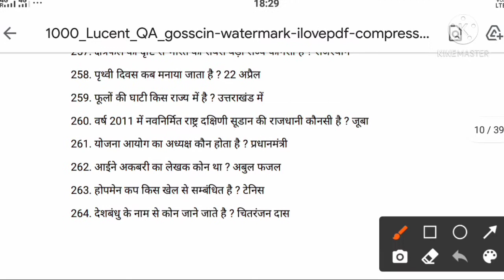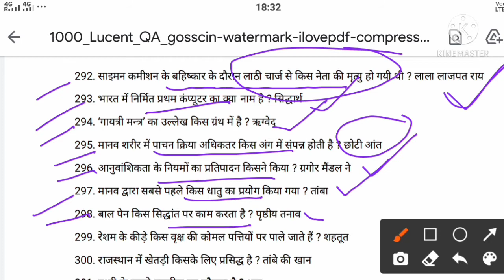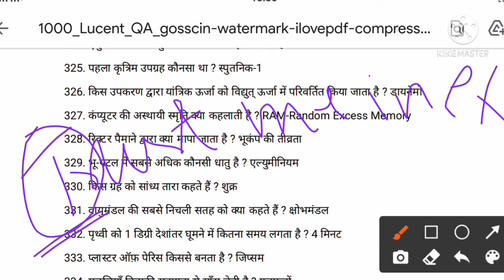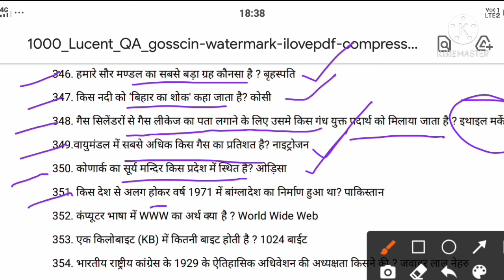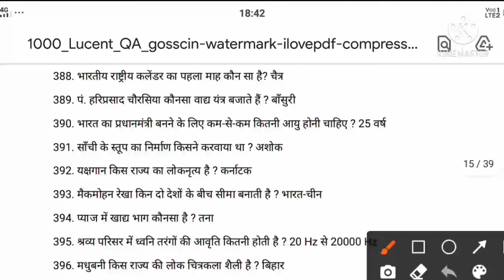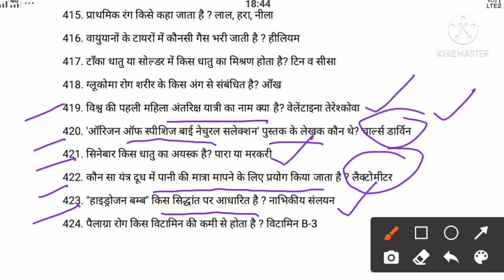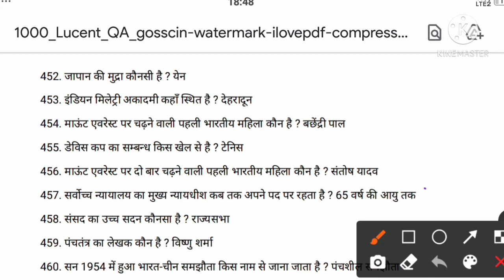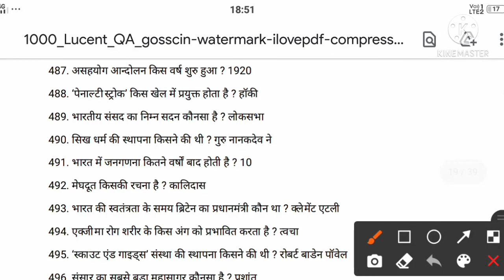RRC Group D Most Important GK GS 2021 Previous year question || Lucent Gk For Railway and RRB NTPC